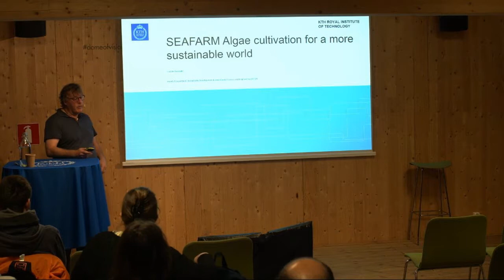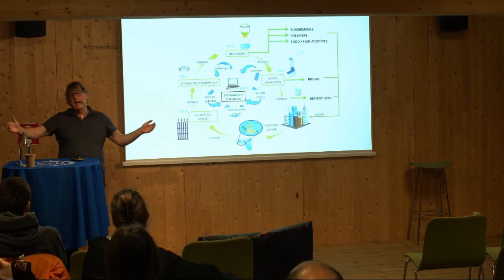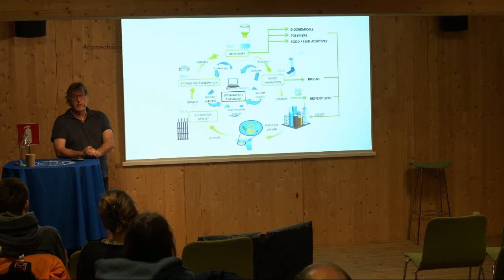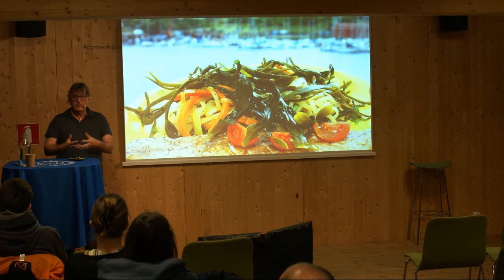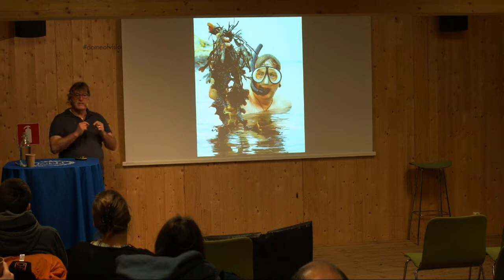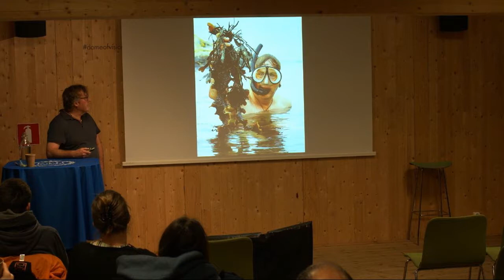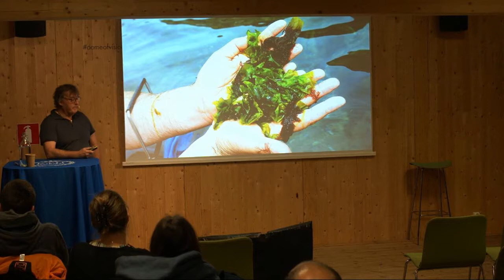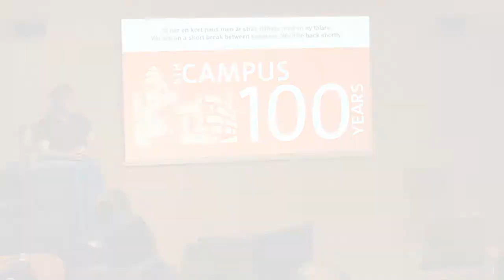SEAFARM Algae cultivation for a more sustainable world | Fredrik Gröndahl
Fredrik Gröndahl
Associate Professor

Seaweed farming circumvents several disadvantages related to land-based biomass production, e.g. the need for fertilizers and irrigation, and does not compete for valuable arable land. In addition, seaweeds grow fast and their farming counteracts coastal eutrophication. The overreaching goal of SEAFARM is to develop a sustainable system for the use of seaweeds as a renewable resource in a future bio based Swedish society. The trans disciplinary research approach includes techniques for cultivating seaweeds to be used as raw material in a bio refinery for the production of food, feed, bio based materials and bioenergy. A holistic approach is used where utilization of the resource is maximized in each step of the cycle.